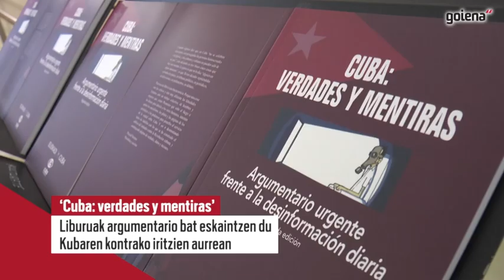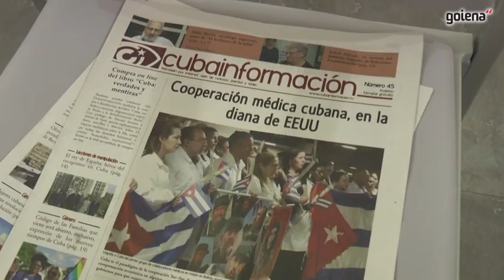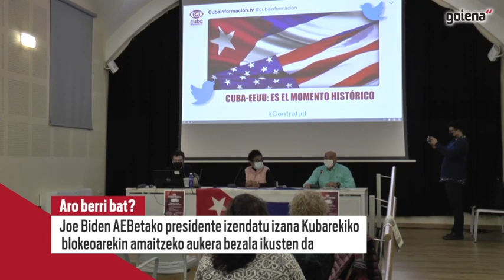Jose Manzaneda: "Kuba ez da paradisua, baina ezta infernua ere" (Euskara / Idioma Vasco)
Goiena TB.- Cubainformacion-eko koordinatzaile Jose Manzanedak idatzitako 'Cuba: verdades y mentiras' liburuaren aurkezpena egin dute Kulturaten Debagoieneko Ezker Kultur Guneak, Askapenak eta Ezker Anitzak antolatuta. Bertan, "ekonomia liberal kapitalistak Kubaren aurka sortutako errelatoaren" kontrako argudioak eman dituzte.